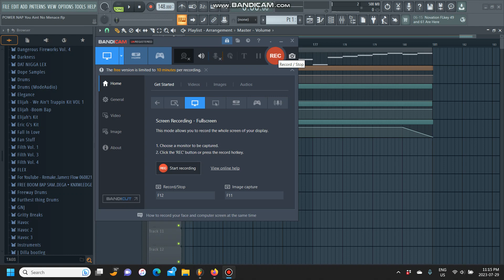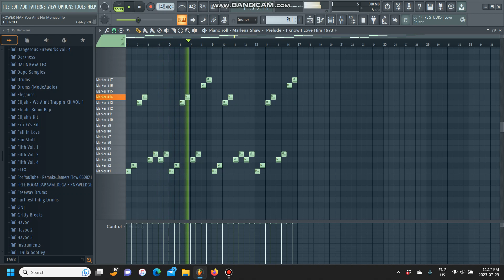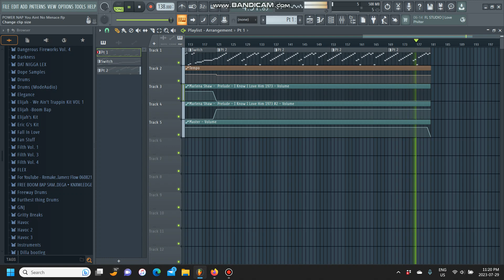Nicholas Craven & Boldy James - Power Nap/ You Ain't No Menace (FL Studio Remake)